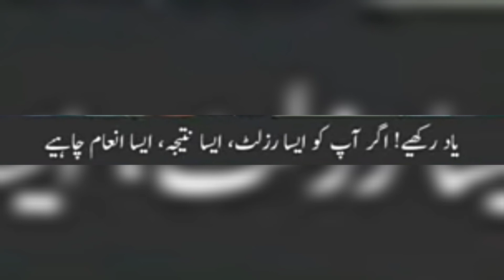مشکل کو مشکل ناں سمجھیں جناب#madnitv#short#whatsap#clip#whatsappstatus#ghor#lazmi#